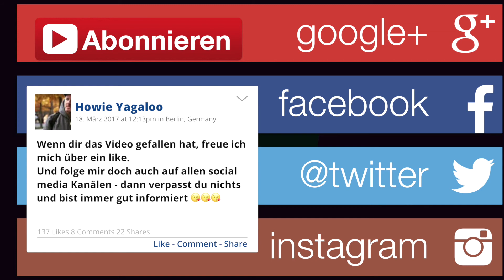TURN ACCIDENT - "Fendria" (live im Privatclub)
TURN ACCIDENT war die jüngste Band in dieser SPH Bandcontest Vorrunde im Berliner Privatclub. Zuschauer und Jury waren von den Mädels begeistert. Hier ist ihr zweiter Song "Fendria"